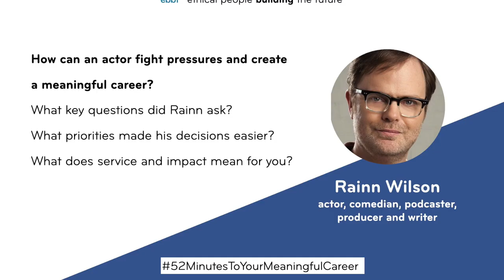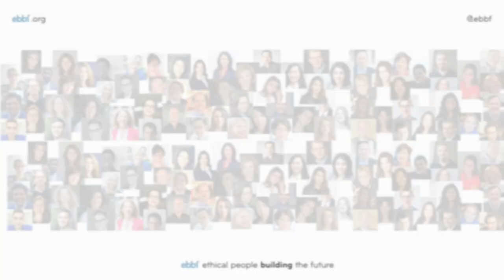Rainn Wilson introduces his ideas on what makes a career meaningful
ebbfmember Libby Hoffman asks a couple of questions to Rainn Wilson, creating a short teaser ahead of your own opportunity to interact with Rainn to learn about the key elements of a meaningful career, that will be held on 15th of December